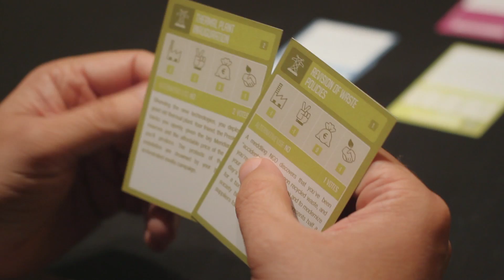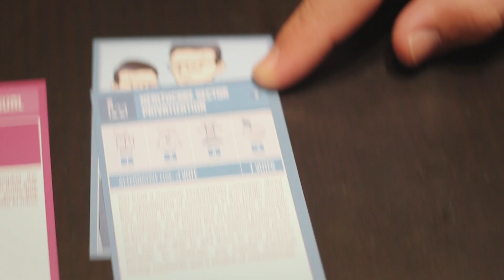The Lord of the PIGS - Gameplay (Subtítulos en Español)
The co-creators sit down to play a few demo rounds of the game. Will there be a Revolution?